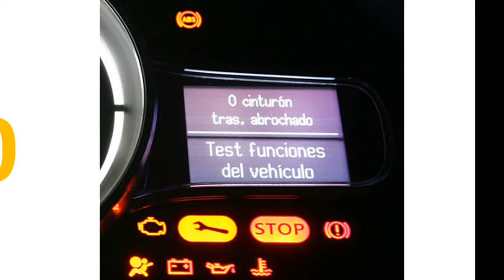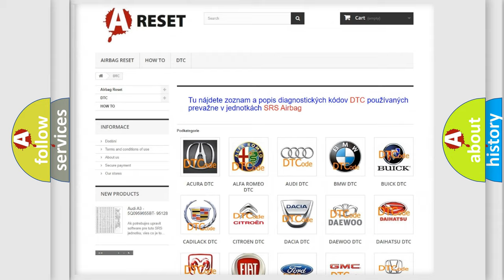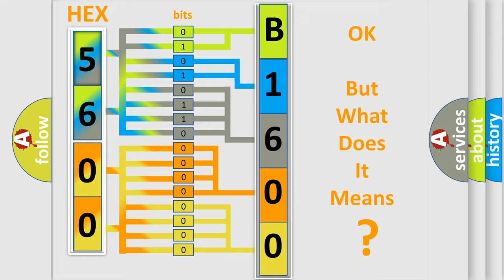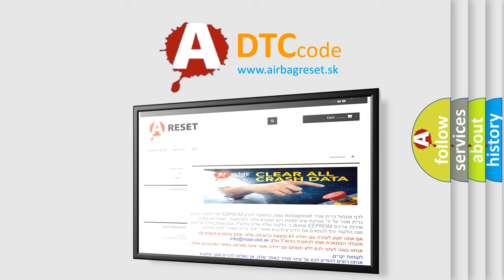DTC Alfa-Romeo B1600-04 Short Explanation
Contents:
0:21 Basic DTC analysis according to OBD2 protocol standard.
1:48 Insight into programming
2:58 A diagnostically understandable description of the Diagnostic Trouble Code
3:05 Basic error definition

Make:
Alfa Romeo
Code:
B1600-04
Definition:
Electronic Control Unit-System Internal Faults
Description: